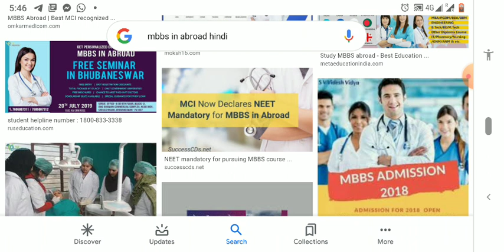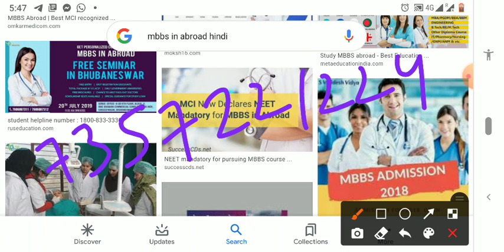Best country in MBBS ABROAD MBBS ADMISSION IN ABROAD KAZAKHSTAN RUSSIA MBBS ABROAD FEES STRUCTURE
MBBS IN KAZAKHSTAN RUSSIAN
MBBS IN ABROAD
MBBS BEST COLLEGE IN ALMATY KAZAKHSTAN
  SDK CONSULTANCY JAIPUR
DR SHIVSANKAR SIR
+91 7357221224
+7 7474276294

MBBS IN KRIZKISTHAN
MBBS IN BANGLADESH
MBBS IN ABROAD JORJIYA
MBBS IN FILIPINCE
MBBS IN KAZAKHSTAN
MBBS IN KRIZKISTHAN